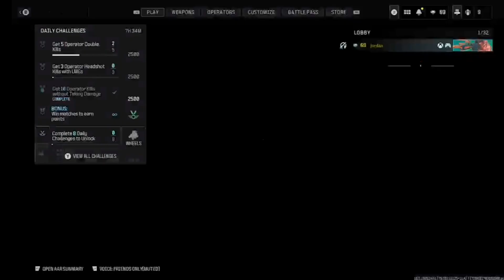The Christmas Update This Here Mw3 Multiplayer Call Of Duty Modern Warfare